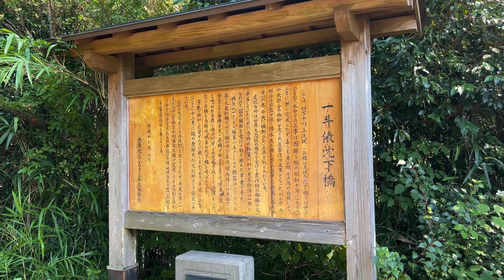2024/08/03 四万十川に現存する沈下橋の中で最も古い沈下橋 一斗俵沈下橋の盛夏風景 〜高知県四万十町〜